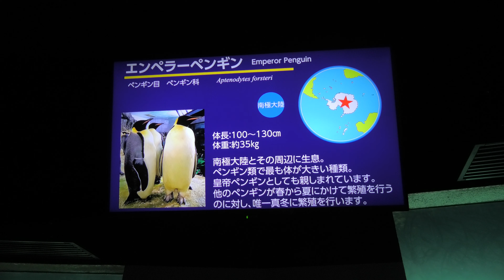海獣館の南極ペンギン水槽 (アドベンチャーワールド) 2020年1月18日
アデリーペンギン、ヒゲペンギン、エンペラーペンギン／コウテイペンギン (アドベンチャーワールド)

□ ヒゲペンギン
英名：Chinstrap penguin
学名：Pygoscelis antarctica

□ アデリーペンギン
英名：Adelie penguin
学名：Pygoscelis adeliae

□ コウテイペンギン
英名：Emperor penguin
学名：Aptenodytes forsteri

■ 撮影場所
アドベンチャーワールド (和歌山県)
ADVENTURE WORLD